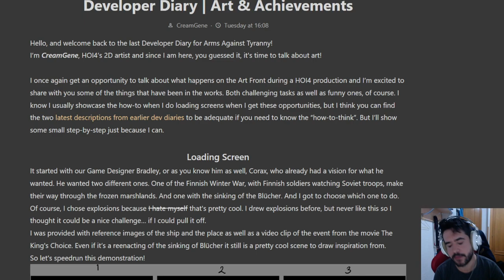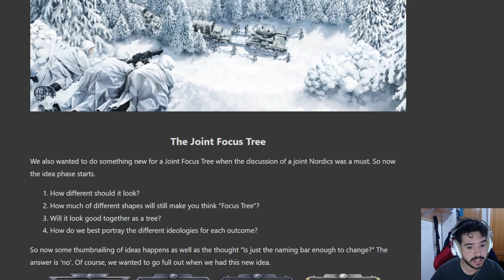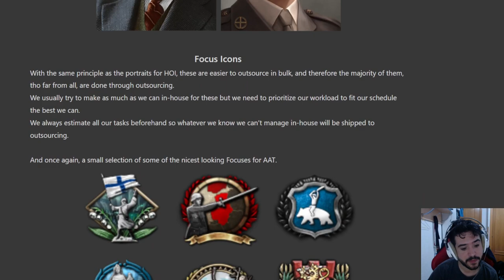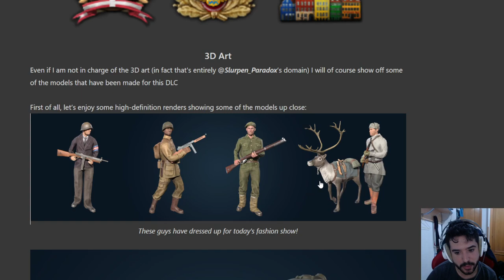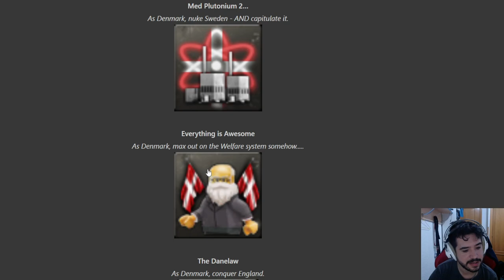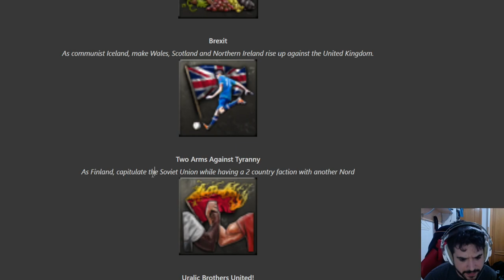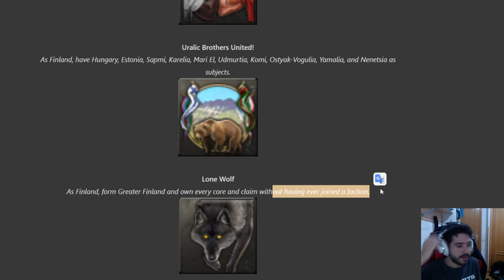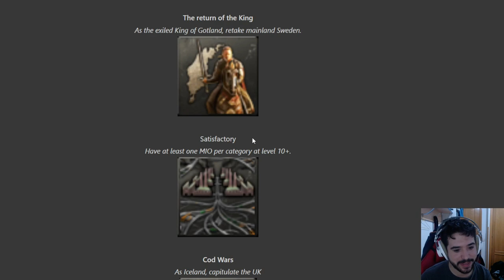Arte y Logros de Arms Against Tyranny!